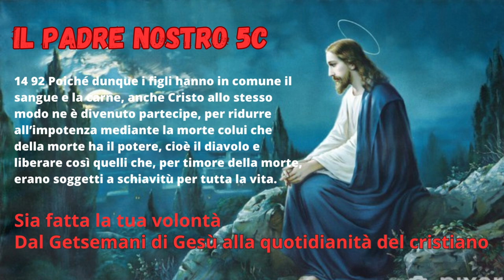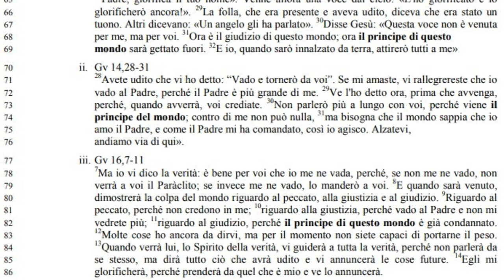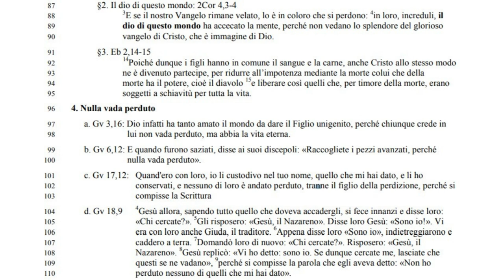Il Padre Nostro 5C: 𝕊𝕚𝕒 𝕗𝕒𝕥𝕥𝕒 𝕝𝕒 𝕥𝕦𝕒 𝕧𝕠𝕝𝕠𝕟𝕥𝕒̀… Dal Getsemani di Gesù alla quotidianità del cristiano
𝔻𝕒𝕝 𝔾𝕖𝕥𝕤𝕖𝕞𝕒𝕟𝕚 𝕕𝕚 𝔾𝕖𝕤𝕦̀ 𝕒𝕝𝕝𝕒 𝕢𝕦𝕠𝕥𝕚𝕕𝕚𝕒𝕟𝕚𝕥𝕒̀ 𝕕𝕖𝕝 𝕔𝕣𝕚𝕤𝕥𝕚𝕒𝕟𝕠

3. Il contesto precedente -
Il principe di questo mondo, significato.

ii. Gv 14,28-31
71 Avete udito che vi ho detto: “Vado e tornerò da voi”. Se mi amaste, vi rallegrereste che io
vado al Padre, perché il Padre è più grande di me. 29
2 Ve l'ho detto ora, prima che avvenga, perché, quando avverrà, voi crediate. 30 73 Non parlerò più a lungo con voi, perché viene il
principe del mondo; contro di me non può nulla,
74 ma bisogna che il mondo sappia che io
75 amo il Padre, e come il Padre mi ha comandato, così io agisco. Alzatevi, andiamo via di qui».

77 iii. Gv 16,7-11
78 Ma io vi dico la verità: è bene per voi che io me ne vada, perché, se non me ne vado, non verrà a voi il Paràclito; se invece me ne vado, lo manderò a voi.
79 E quando sarà venuto,
dimostrerà la colpa del mondo riguardo al peccato, alla giustizia e al giudizio. Riguardo al peccato, perché non credono in me;
81 riguardo alla giustizia, perché vado al Padre e non mi
vedrete più;
82 riguardo al giudizio, perché il principe di questo mondo è già condannato.
83 Molte cose ho ancora da dirvi, ma per il momento non siete capaci di portarne il peso.
84 Quando verrà lui, lo Spirito della verità, vi guiderà a tutta la verità, perché non parlerà da
se stesso, ma dirà tutto ciò che avrà udito e vi annuncerà le cose future.
85 Egli mi glorificherà, perché prenderà da quel che è mio e ve lo annuncerà.

§2. Il dio di questo mondo: 2Cor 4,3-4
E se il nostro Vangelo rimane velato, lo è in coloro che si perdono: 4
88 in loro, increduli, il
89 dio di questo mondo ha accecato la mente, perché non vedano lo splendore del glorioso
90 vangelo di Cristo, che è immagine di Dio.
91 §3. Eb 2,14-15
14 92 Poiché dunque i figli hanno in comune il sangue e la carne, anche Cristo allo stesso modo
93 ne è divenuto partecipe, per ridurre all’impotenza mediante la morte colui che della
morte ha il potere, cioè il diavolo 15 94 e liberare così quelli che, per timore della morte, erano
95 soggetti a schiavitù per tutta la vita.
96 4. Nulla vada perduto
97 a. Gv 3,16: Dio infatti ha tanto amato il mondo da dare il Figlio unigenito, perché chiunque crede in
98 lui non vada perduto, ma abbia la vita eterna.